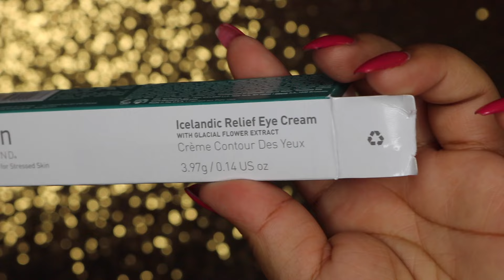MAUVY COOL TONED HOLIDAY GLAM + MIKASA BRUSHES REVIEW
Helloooo Beauties!! This week we are doing a lot! Lots of more videos to come just in time for the Holidays!! I absolutely love this looks and was actually surprised! I usually don't lean towards cool toned looks but this palette was actually beautiful and gave you loads options. The Mikasa Beauty brushes were amazing!!! Great quality and great group of essential brushes.

Anastasia Beverly Hills Brow Powder Duo in "Soft Brown"

NYX Above and Beyond FULL Coverage Concealer

Skyn Iceland Icelandic Relief Eye Pen

BareMinerals Prime Time Foundation Primer

MAKE UP FOR EVER Step 1 Skin Equalizer Primer

Too Faced Lip Injection Extreme

Urban Decay Naked Skin Weightless Complete Coverage Concealer

Too Faced Cocoa Powder Foundation

Lorac PRO Contour Palette

COVER FX Custom Enhancer Drops in 'Moonlight'

VINTAGE by Jessica Liebeskind Illuminating Face Highlighter in 'Crystal Pink'

Bella Pierre Cosmetics Kiss Proof Lip Crème in 'Antique Pink'

Mikasa Beauty :
Use Code: 'ANGIEMC15'

Milante Beauty:
Use Code: 'ANGIE10'

Mirina Collections
Use Code: 'angie20'